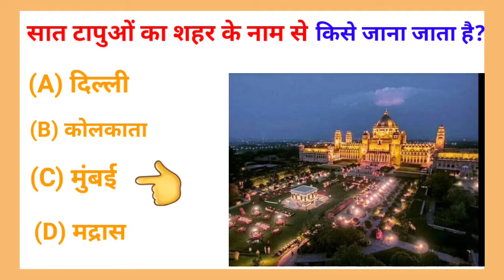Top10 Gk Gs Question |Delhi police |SSC